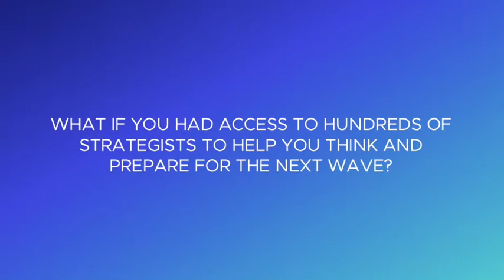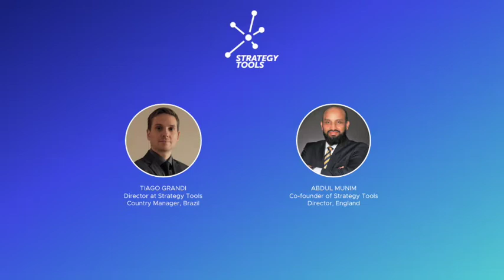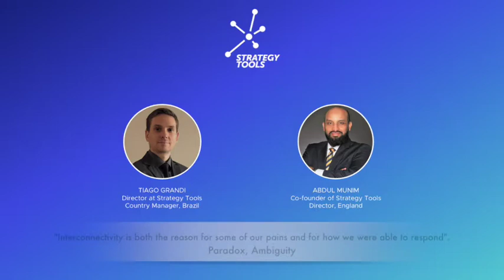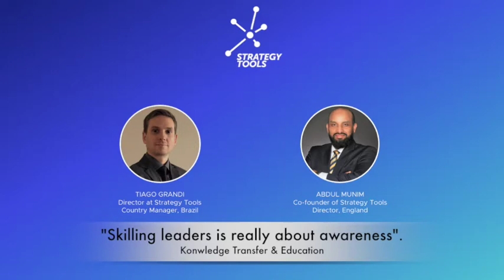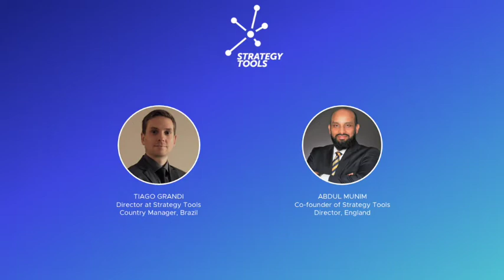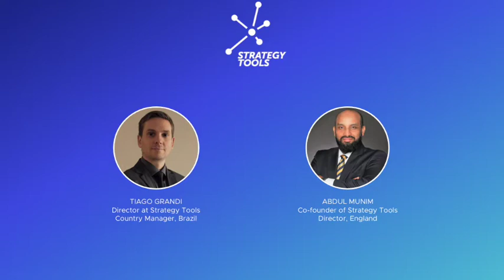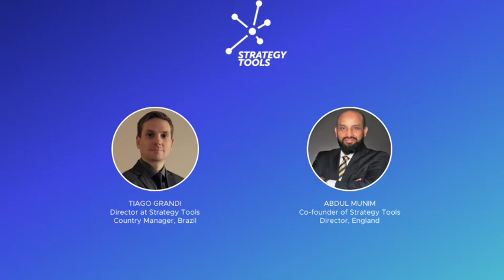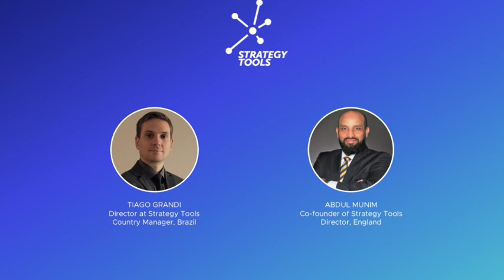'The New Normal' - Strategy & Transformation Ahead with Abdul Munim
Strategy Tools is a global alliance of strategists working through a common platform -tools, software, simulations, content, programs- willing to transform how the world works on strategy.

We are driving conversations on the post Covid-19 crisis on regard of our practice of scenarios mapping.

This interview was hosted by Tiago Grandi, Director at Strategy Tools and Country Manager of Brazil.

The interviewee is Abdul Munin, both co-founder of Strategy Tools and our Director of UK. Abdul is based in Manchester, England.